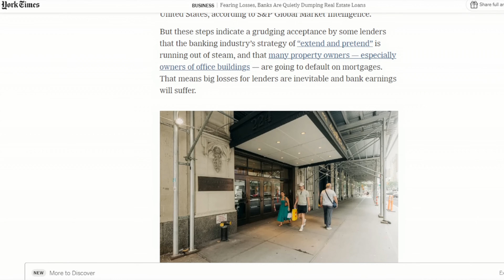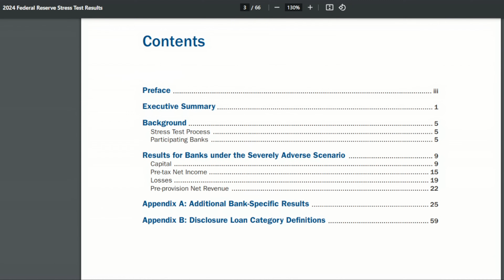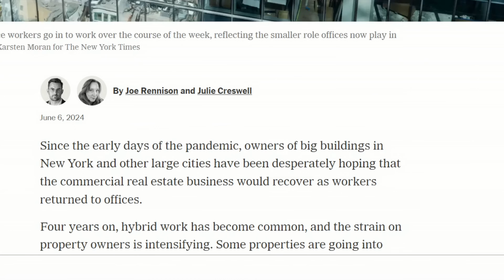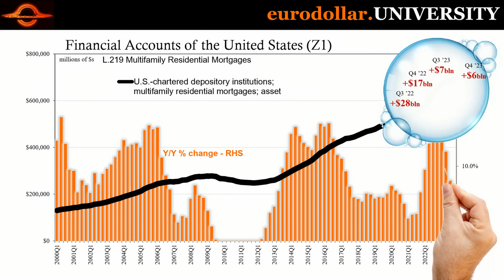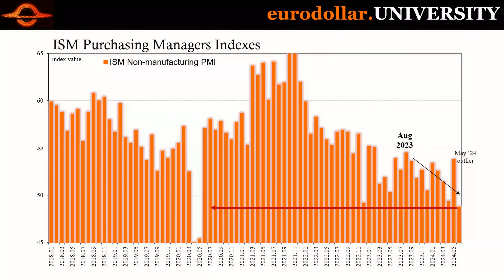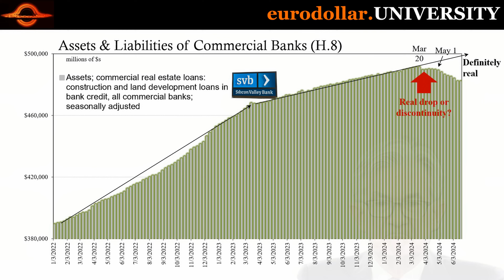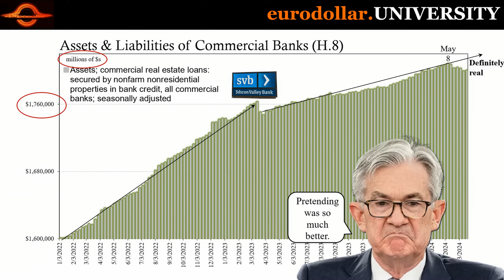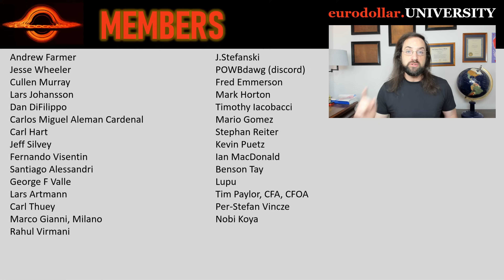Phase 2 of the Commercial Real Estate Collapse Has Begun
According to multiple recent reports, banks are very quietly selling out of CRE positions. Those reports are backed up by banking data which clearly shows an inflection in systemic loans in the space. Combined, we have strong evidence showing the second stage of the CRE bust has now started.

Reuters Big US banks withstand Fed's commercial real estate shock scenario

NYT Office Building Losses Start to Pile Up, and More Pain Is Expected

NYT Fearing Losses, Banks Are Quietly Dumping Real Estate Loans